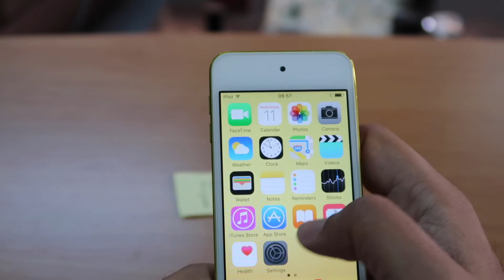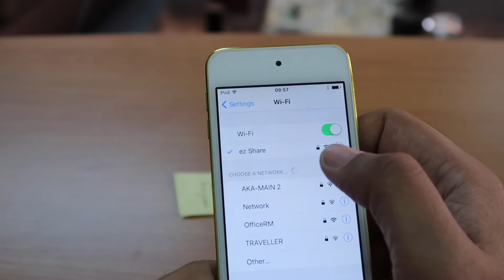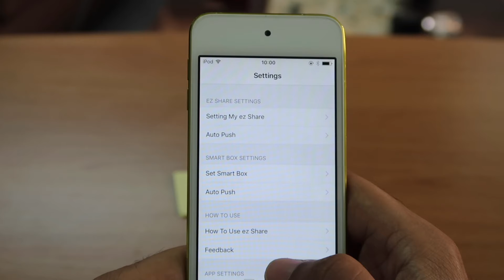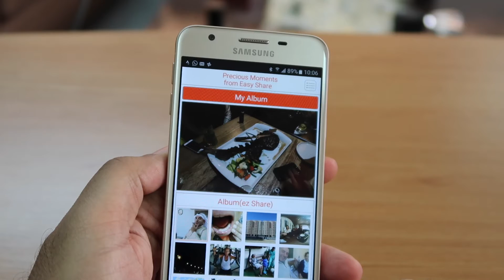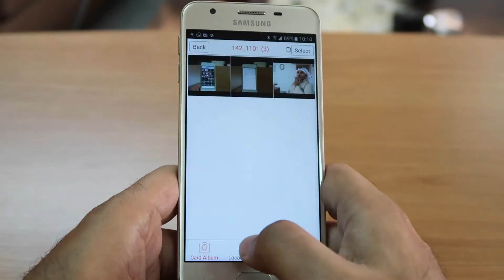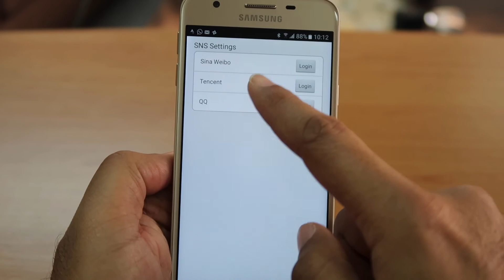EzShare wifi Memery card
In an effort to make my life easier I bought 3 Wifi cards. Easy Share "ezshare" Eye-Fi and Toshiba FLASHAIR. I am going to be testing them. Here is my review of the ezshare.

I am trying to make my life easy and as I walk into my home get all my files transferred automatically to my Mac so I cam start editing.

I tried the software on Mac, IOS, and Android